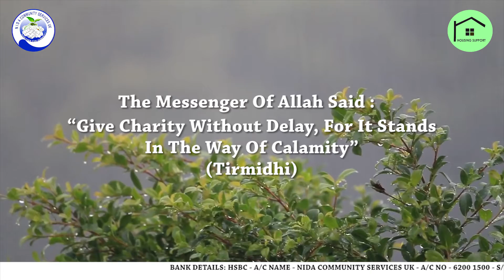Project - Housing (Rakwana) UK-012020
NIDA Community Services UK   (UK Registered Charity: 1187310)
NIDA Services  |  HSBC  |  A/C: 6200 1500  |  SortCode: 40-19-17

Prophet SAW said ‘The best Among you is the most beneficial to the mankind’

Please help our Nobel cause with your duas, volunteering, and promoting us.  Also assist us with your Zakath, Sadakah, fitra contributions.